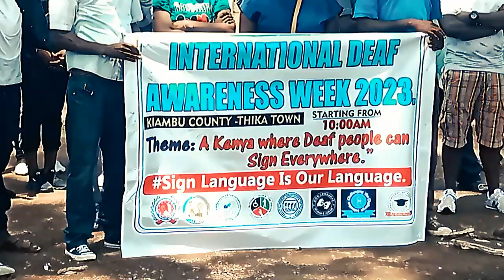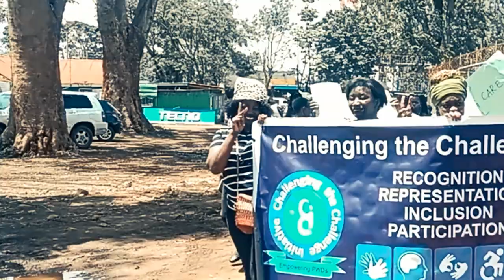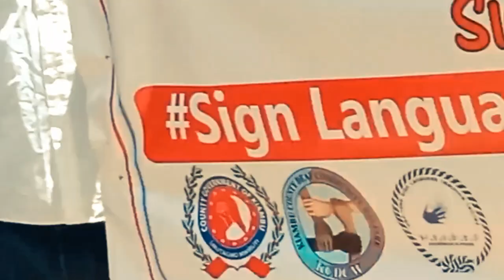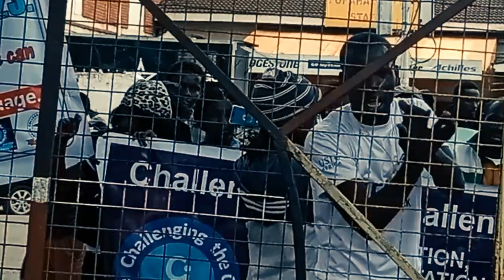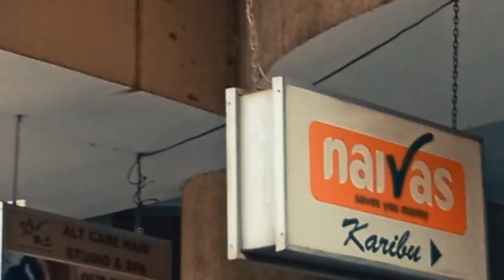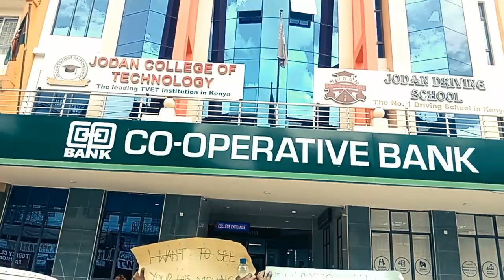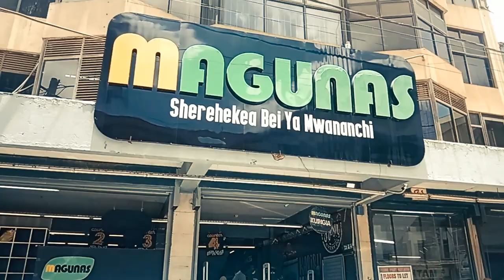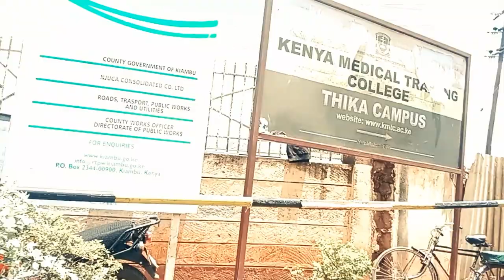INTERNATIONAL DEAF AWARENESS DAY NOVEMBER 2023 IN THIKA KENYA